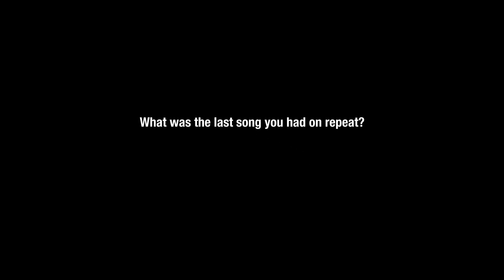The Interview: Cookie